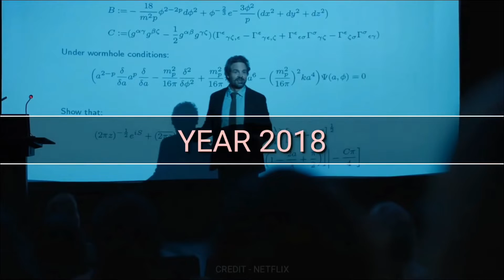The adam project expalined in hindi